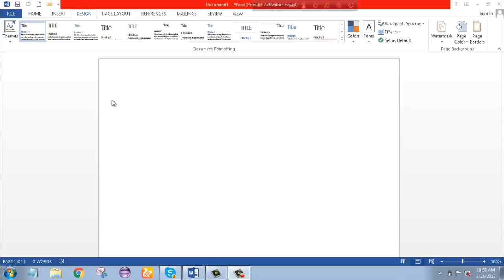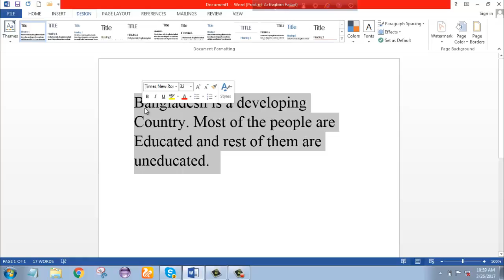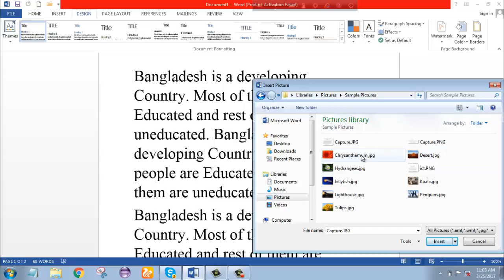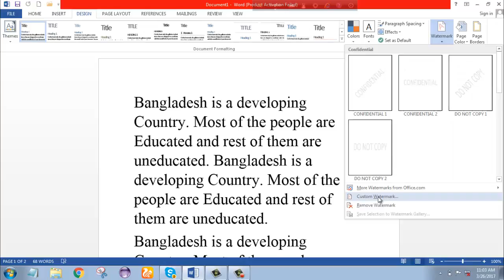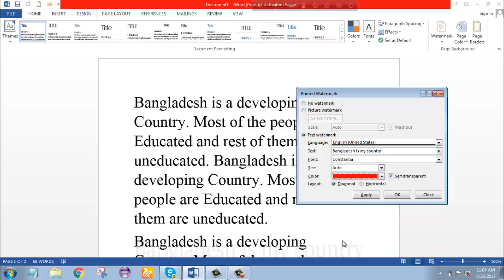watermark ms word||picture watermark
Hi, I am Atique Hasan. As a Web Designer an digital marketer . Here you will find All kinds of Tutorial .
Microsoft Word Tutorial service:
Microsoft Word Tutorial
1) How to start Microsoft Word ( tutorial )
2) What's need to start Microsoft Word.
3) What kinds of Microsoft Word you will use
4) All kinds of tutorial about Microsoft Word tool and features
5) Use of all tool
6) How to create a new page ms word ( Beginning tutorial)
7) How to create or start Microsoft Word
8) How to face Insert menu
9) How to add object
10) How to create Watermark
11) How to add picture Watermark
12) How to add text and simple custom design
13) How to design ( Design Menu )
14) How to make a full project in ms word (office document )
15) How to add various color
16) How to adjust your text color
17) Any kinds of office package program